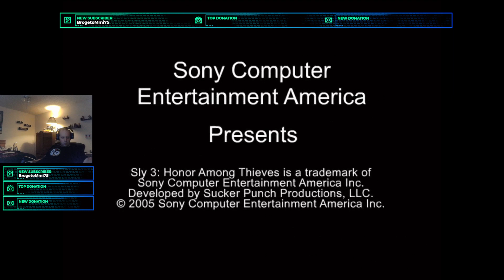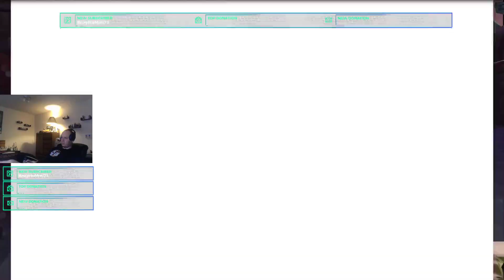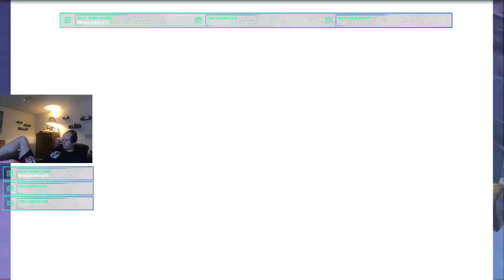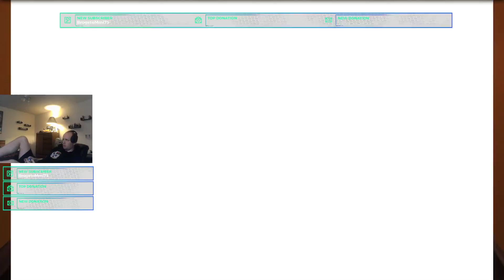Let's Play Sly 3 Honor Among Thieves Part 4